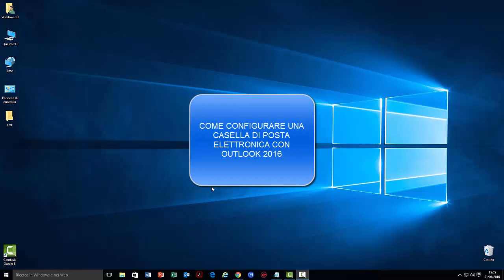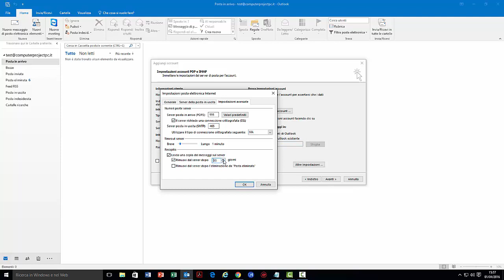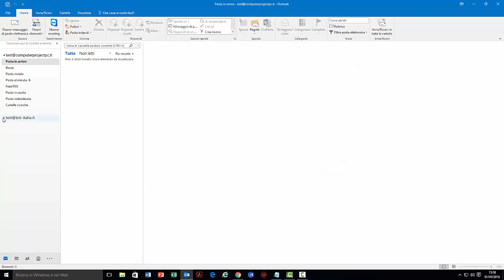Come configurare una casella mail con Outlook 2016